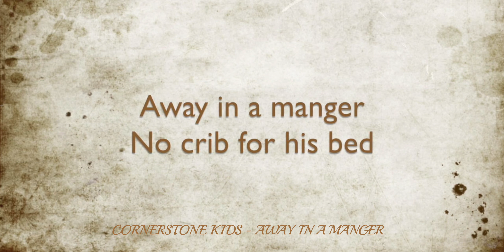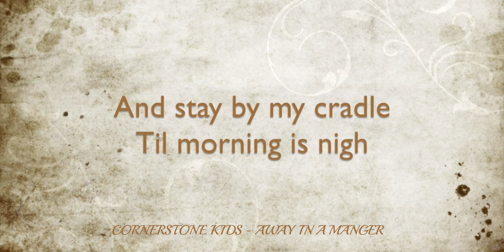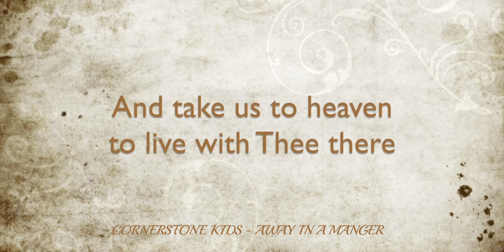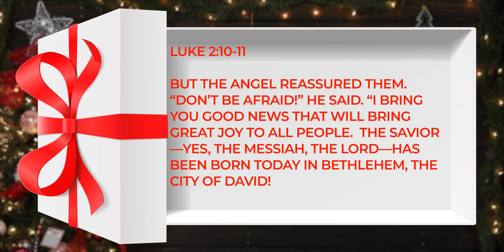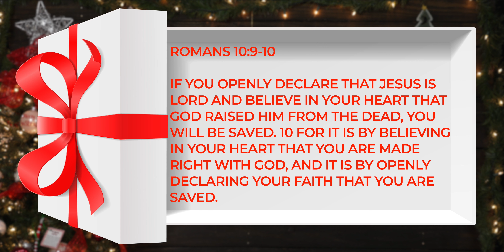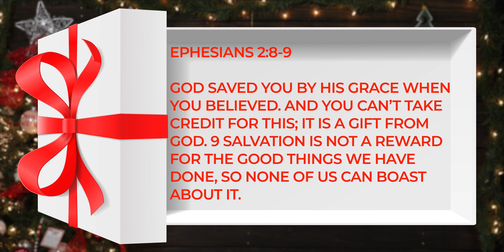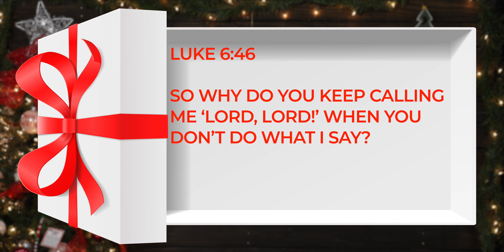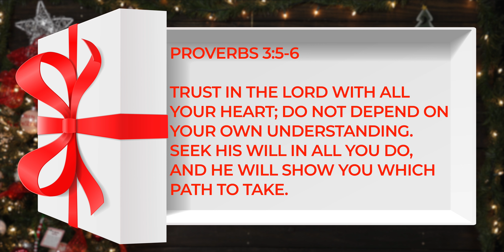Away In A Manger | Christmas Carols 12/26/21 9:00AM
Welcome to Real Life Church Online! Pastor Bob host the sermon series: Christmas Carols - Away In A Manger